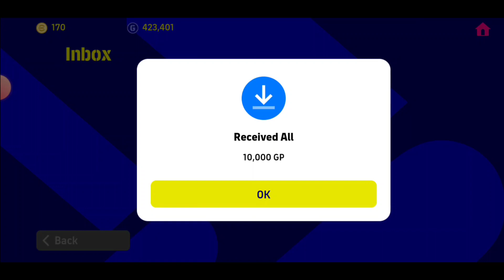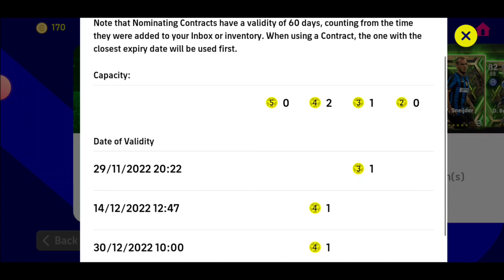আপডেটের আগে আইডি বাঁচান প্লিজ 🙏 | Safe Your Konami ID Before v2.2.0 Update In Efootball 2023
আপডেটের আগে আইডি বাঁচান প্লিজ 🙏 | Safe Your Konami ID Before v2.2.0 Update In Efootball 2023 | Large Scale Maintenance efootball

Welcome to PES AREA  Official Channel.

how to link konami id efootball 2023,how to link data konami id efootball 2022,transfer data efootball 2023